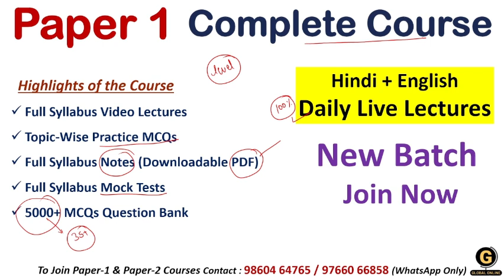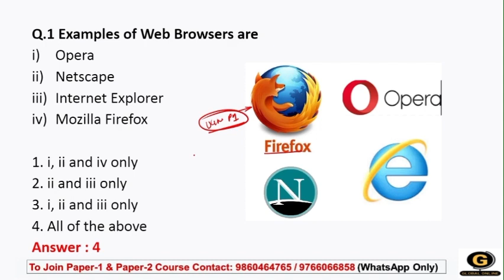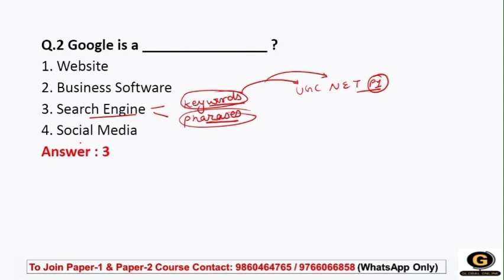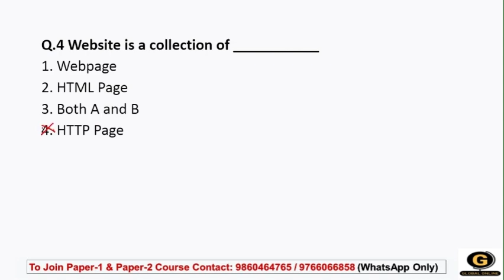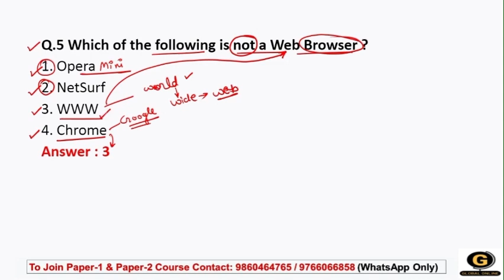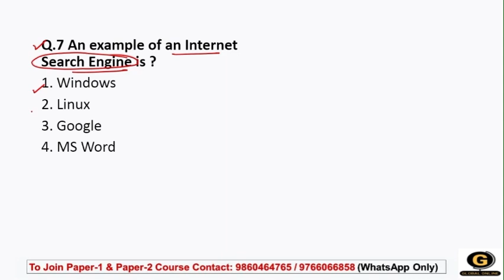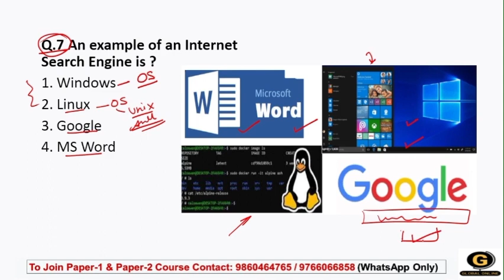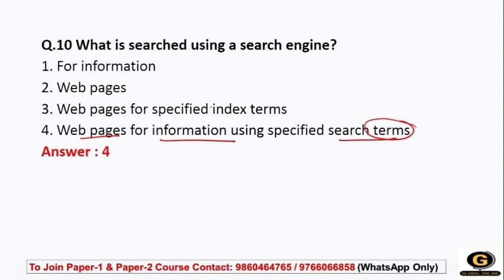Web Browser & Search Engines MCQs on ICT | WBSET 2024 Preparation | Paper 1 Complete Course